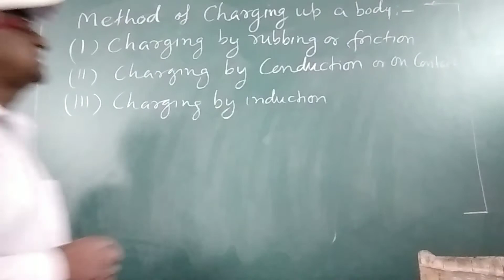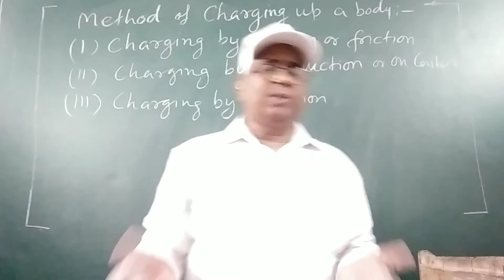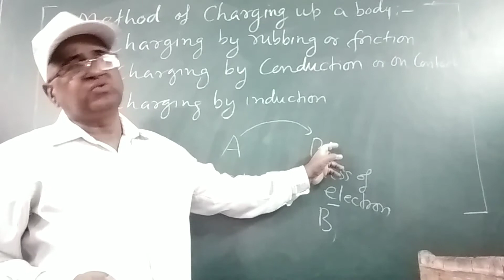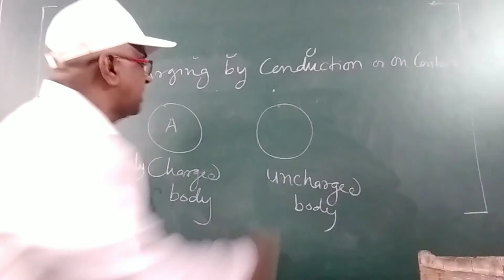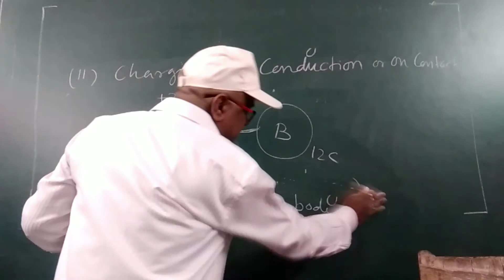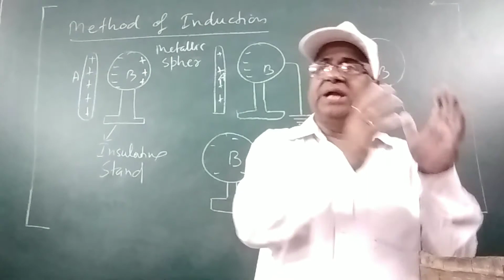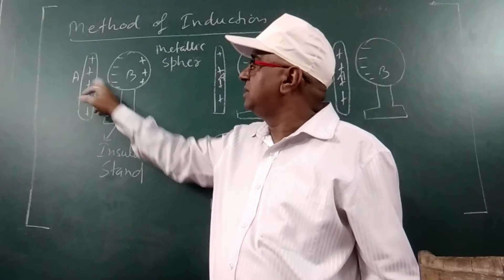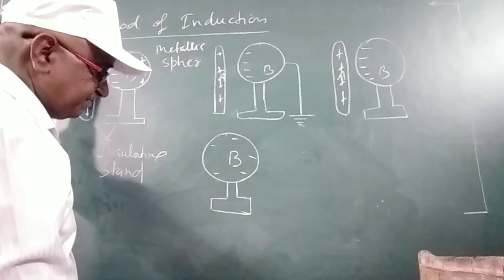Method of Charging up a body // Class-7 & 12 // Physics // All Board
Method of Charging up a body By
1) Friction or rubbing
2)Coduction or Touching
3) Induction